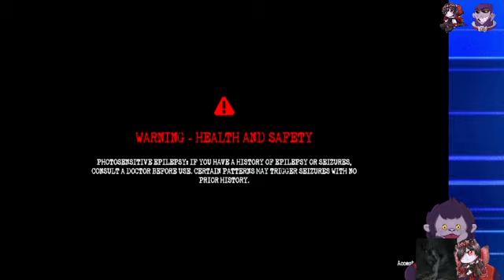Catching Ghost with Friends!!!! RUUUUUUUUUUUN!!!!~ ~GH~ Come and hang out with your Captain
Music